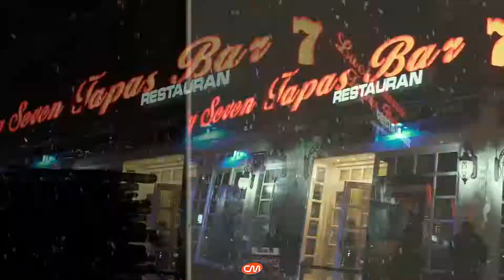Quimico Ultramega @ Lucky 7, Manhattan, NY (Agosto 18)